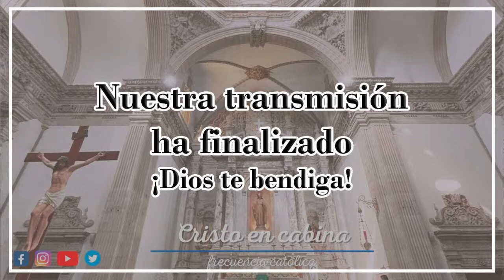VI Domingo de Pascua, preside Mons. Constancio Miranda Weckmann, Arzobispo de Chihuahua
VI Domingo de Pascua, preside Mons. Constancio Miranda Weckmann, Arzobispo de Chihuahua.! Las obras del Señor son admirables. Aleluya.!